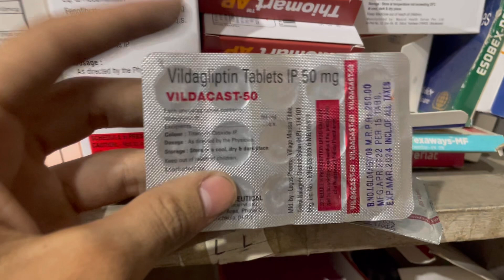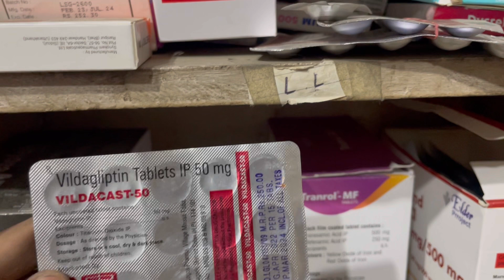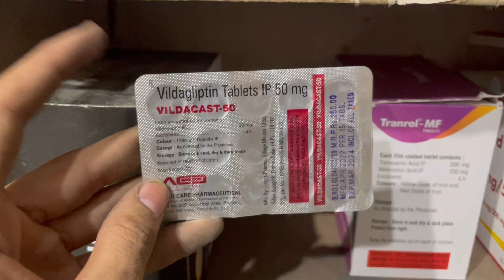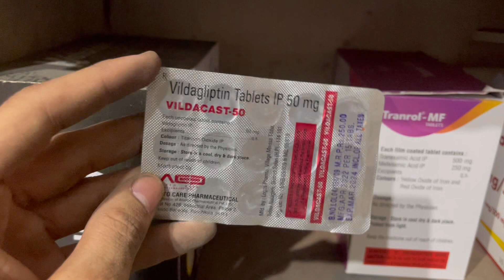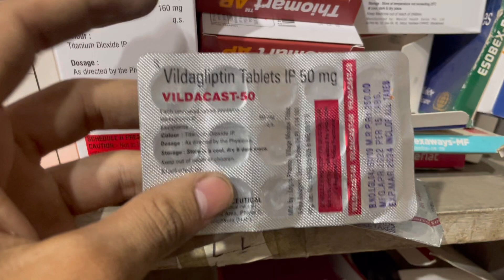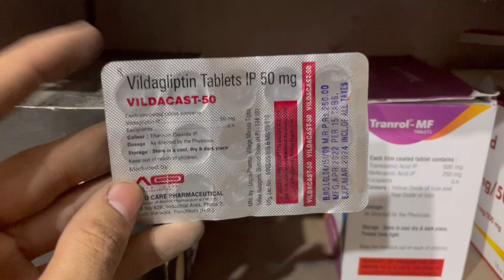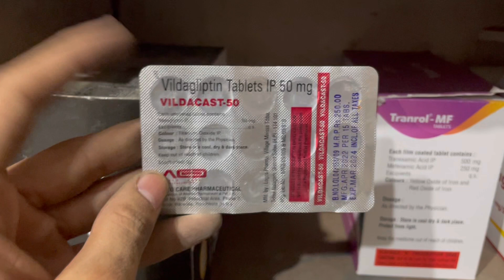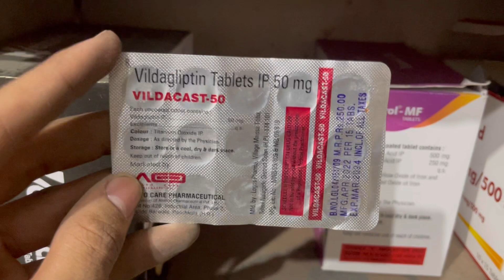Vidacast 50mg Tablet Full Information In Hindi | Uses | Side effects | Dosage